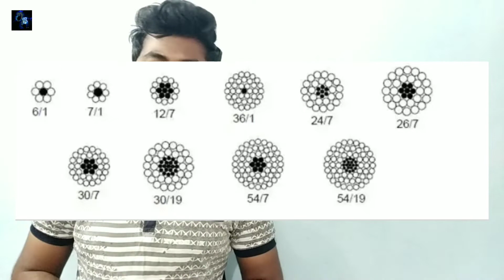What is HT(High tension) line in Hindi || CS Electrical and Electronics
Hello everyone, in this video i will discuss about what is HT line.

You can also follow us in other social media's to gain more Knowledge about Electrical and Electronics Engineering.

👉 I hope this may help you